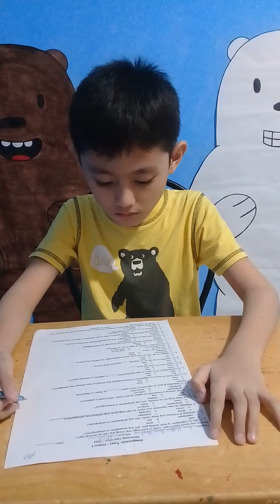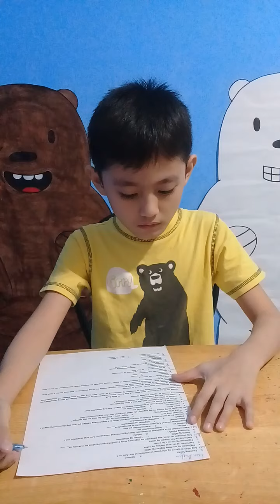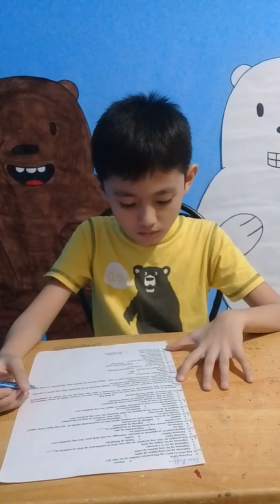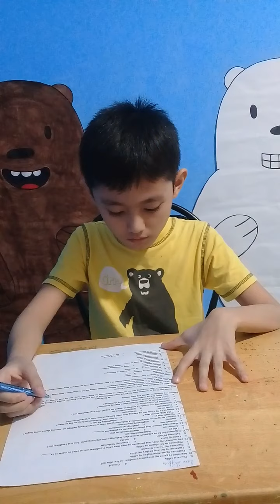Diagnostic Test ni Sam sa Filipino 3